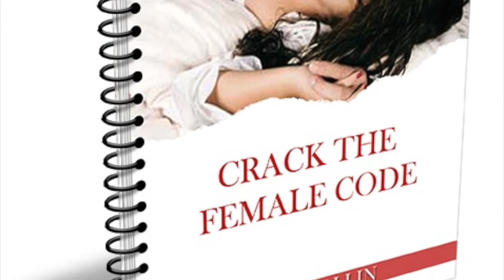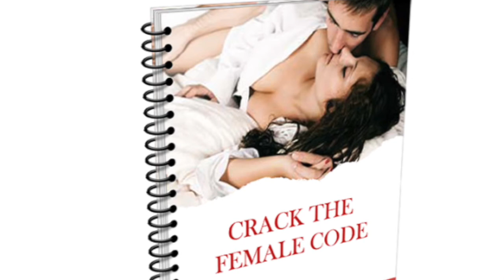#3 Fastest, Easiest Way to Meet girls! NLP Trainer, Hypnosis, PUA, Dating Tips Coach Mike Kollin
* Dating & Relationship Expert Mike Kollin coach

The fastest, easiest way to meet girls using a Powerful Discovery in Consciousness & Awareness using NLP, Hypnosis and a HIdden Understanding in the Mind.

The Key is understanding how to open up to your Right Brain and learn how to just "Let Go!" Once you do this, meeting women will be a  Breeze.

Sure, I also teach the Hidden Art of Romantic Seduction in the FEMALE way to Trigger the Female Mating system that turns her on and melts her heart... which is very foreign to the male brain.

Men try to pick up on and romance women through the Male system which turns her off! There is a much Better way and it's a lot of fun once you understand how to use it correctly!!!